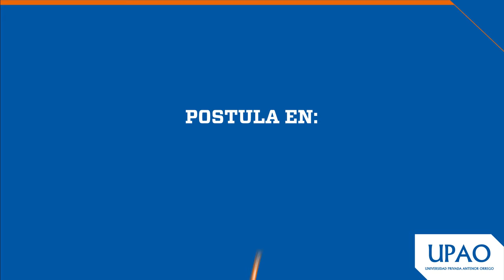UPAO | Examen de admisión 19 MAR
Sé parte de nuestro proceso de admisión en Trujillo y Piura.
Postula en descubre.upao.edu.pe